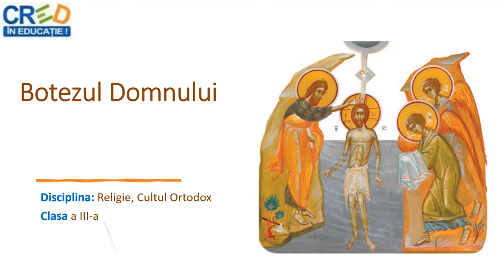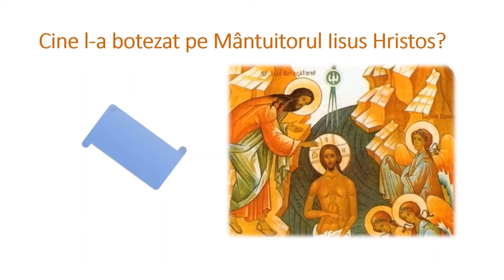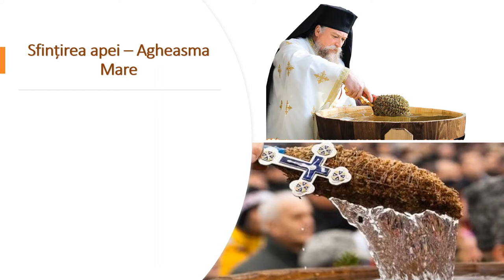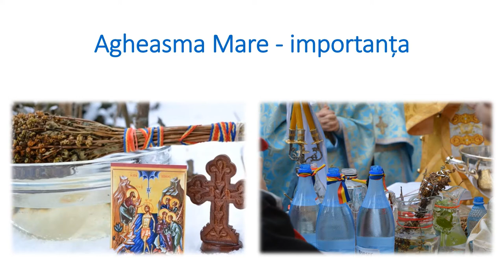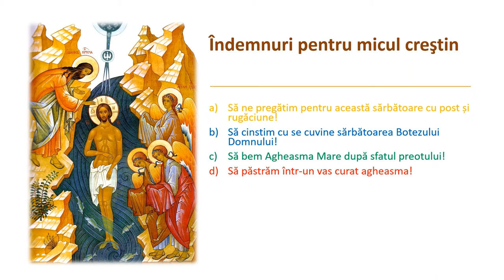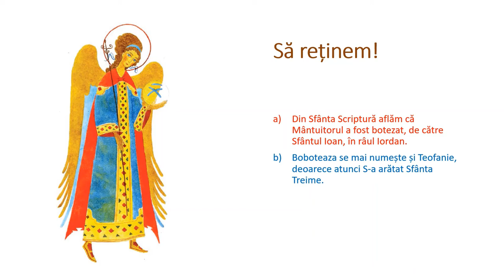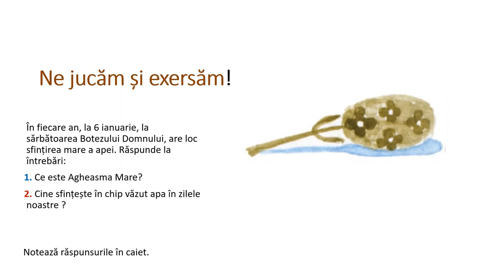Botezul Domnului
Resursa conține informații despre evenimentul Botezului Domnului așa cum este descris în Biblie, insistându-se pe înțelegerea importanței sărbătorii.
Resursa începe cu câteva întrebări despre cine L-a botezat pe Domnul Iisus Hristos, locul unde a fost botezat, despre importanța sărbătorii.
În partea imediat următoare se vorbește despre Agheasma Mare și despre obiceiul Iordănitului atunci când preotul vine și sfințește casa.
Spre final se dau câteva sfaturi pentru micul creștin iar elevii sunt antrenați să exerseze prin joc cele învățate, în încheiere fiind dat un sfat bun.
Scopul urmărit de resursa propusă:
 este de a familiariza elevul cu descrierea unor evenimente din viața Mântuitorului
 oferă oportunitatea învățării comportamentului diferitele